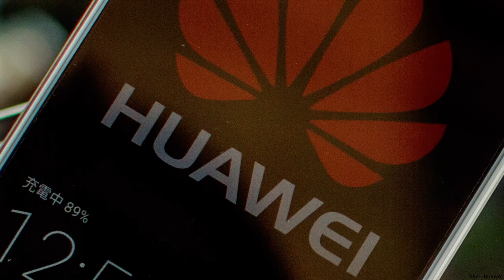独政府、ファーウェイ排除を検討